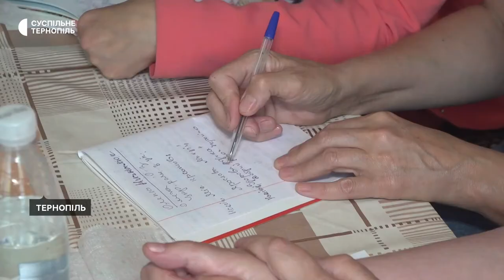У Тернополі організували кулінарний конкурс для незрячих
У Тернополі організували кулінарний конкурс для незрячих та людей, які частково втратили зір. Учасники готували холодні закуски й десерти. У цьому їм допомагали рідні та близькі. Про це розповіла Суспільному голова об’єднання "Біла тростина. Рідне Тернопілля" Наталія Бучак.